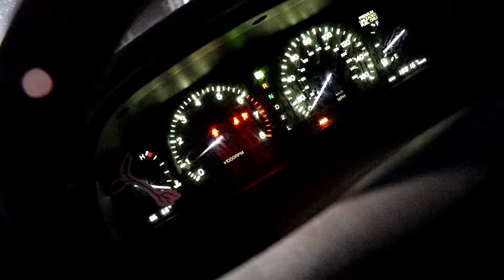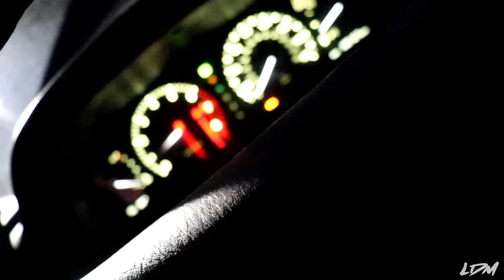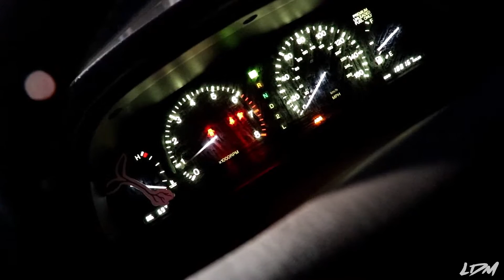LS400 IS FIXED!!!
Please check out the for all you glove needs!!!

Thank you guys for watching I love making these videos and I love hearing what you guys think!